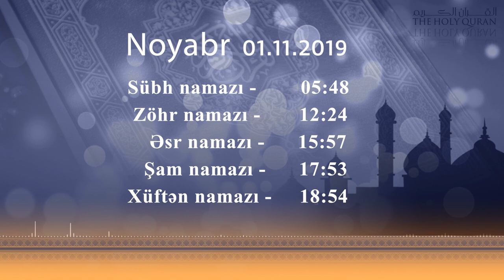01.11.2019 - Namaz Vaxtı